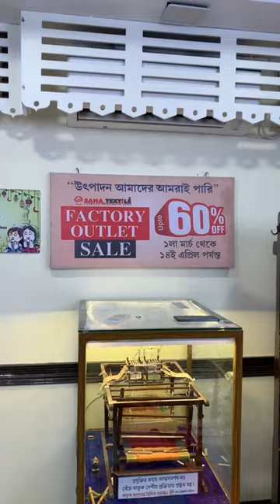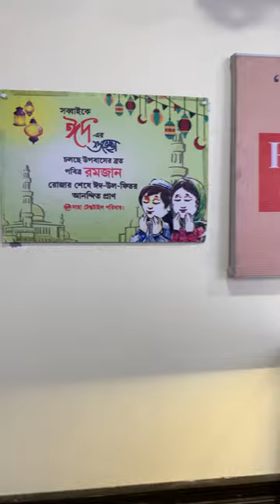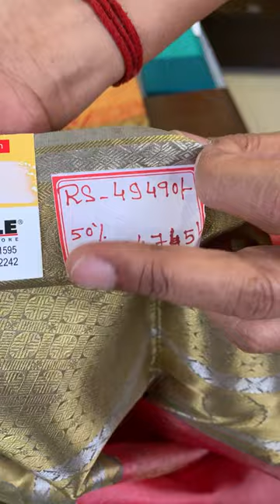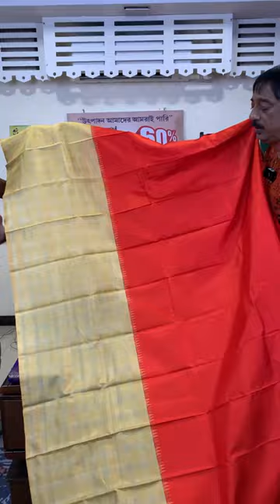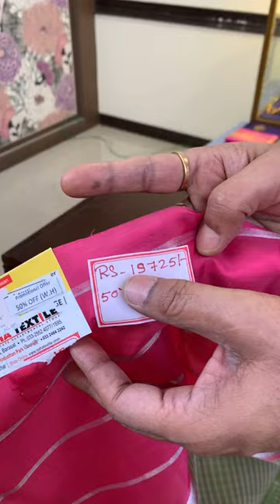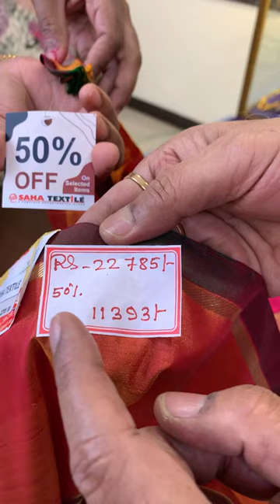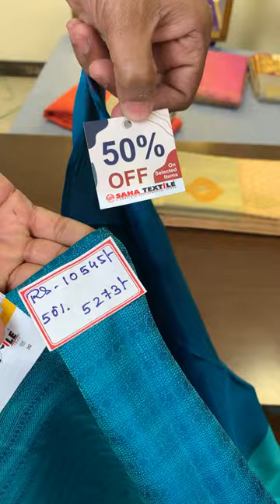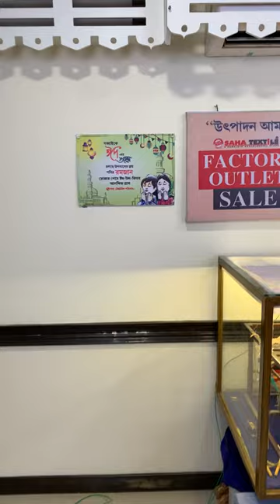UP TO 60% OFF ,Factory Outlet Sale Helpline no - 093318 49592 ! EP-27 1st March to 14th April 2024.